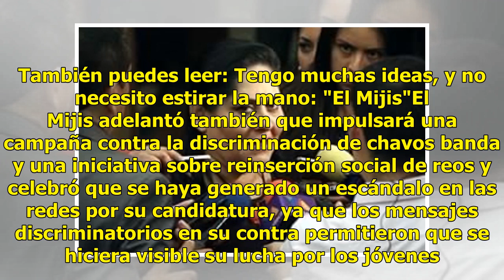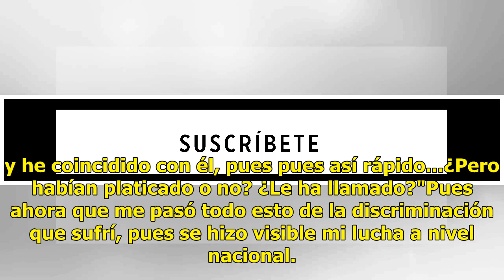"El Mijis" alista plan antidiscriminación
Ciudad de México.- El diputado local electo por San Luis Potosí, Pedro Carrizales, conocido como "El Mijis", aseguró que promoverá la eliminación de la carta de antecedentes penales por delitos menores, con la intención de que no se manche el historial de jóvenes y que luego no puedan encontrar trab...